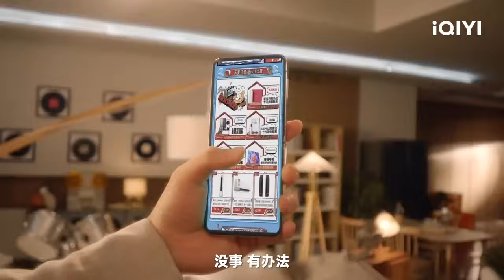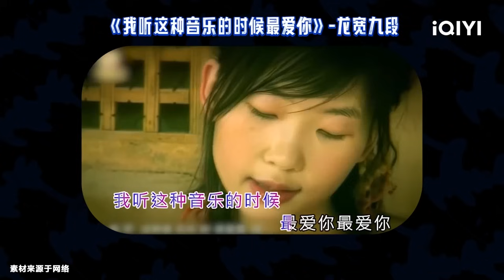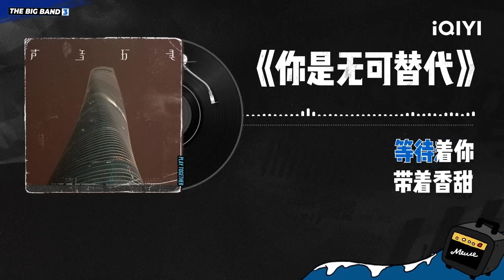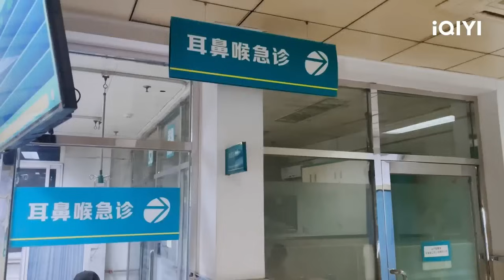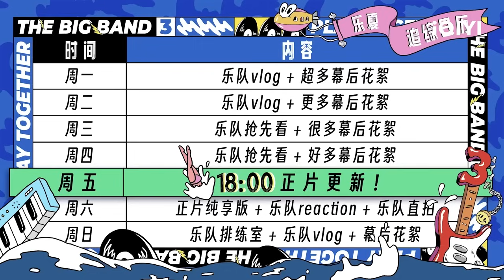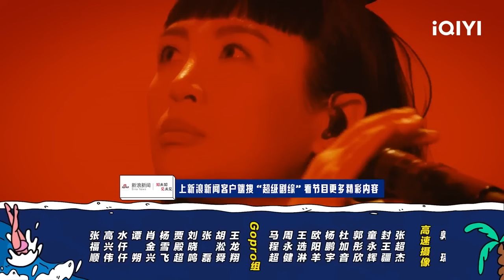EP7下 起猛了！龚琳娜安达唱《忐忑》 万妮达麻园诗人连番轰炸 乐队再遇淘汰危机 | 乐队的夏天3 FULL | The Big Band S3 | iQIYI精选